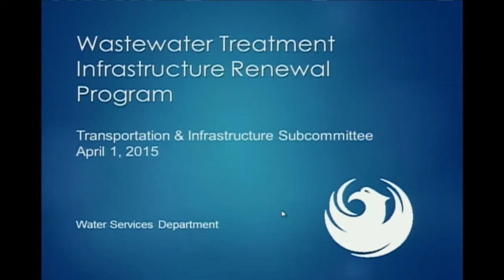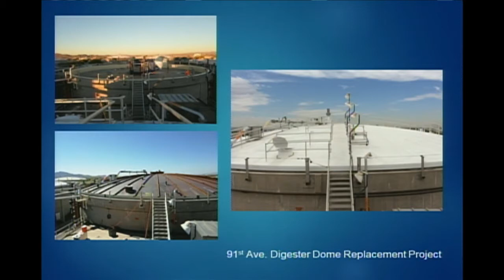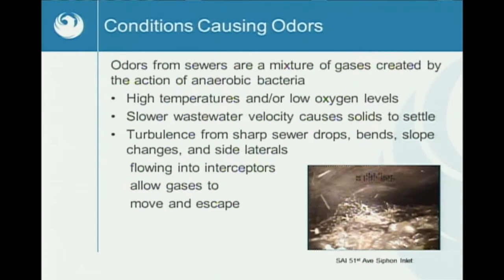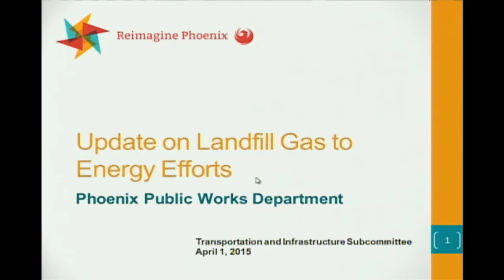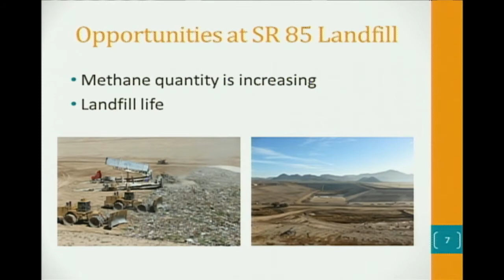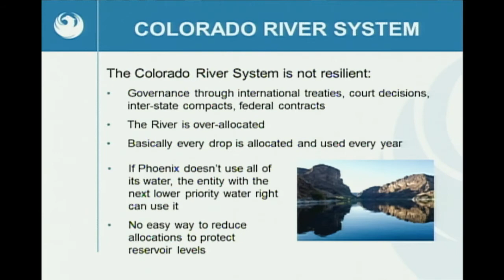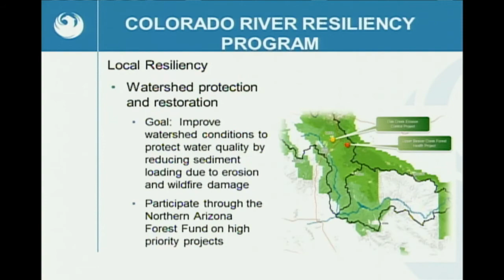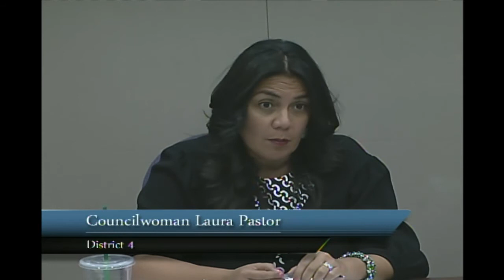Transportation and Infrastructure Subcommittee Meeting - April 1 2015